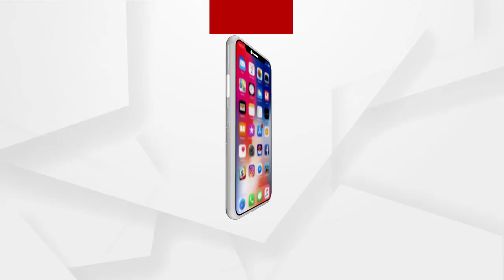ଜେଲର ଅଧିକାରୀଙ୍କ ସହ ବିରିୟାନୀ ଖାଉଥିଲା ହାଇଦର..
ଜେଲର ଅଧିକାରୀଙ୍କ ସହ ବିରିୟାନୀ ଖାଉଥିଲା ହାଇଦର...ଚେୟାରରେ ବସିକି ଜେଲରଙ୍କ ସହ କଥା ବି ହେଉଥିଲା.